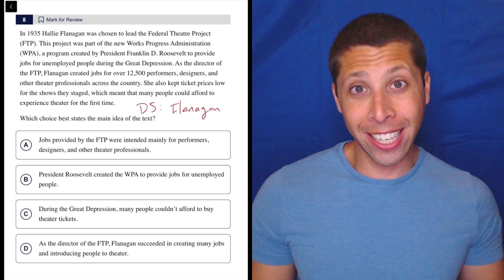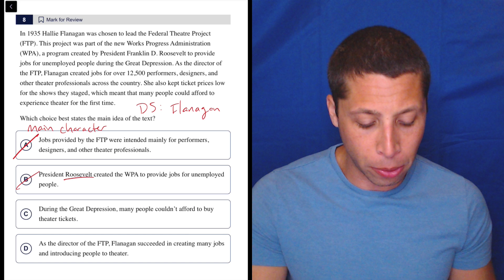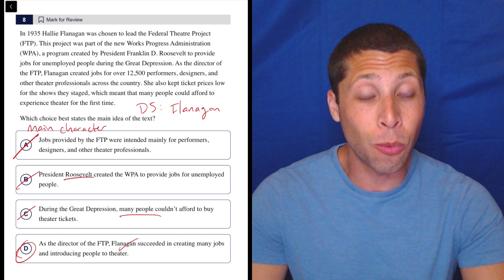Digital SAT 6, Reading Module 2E, Question 8 (passage)